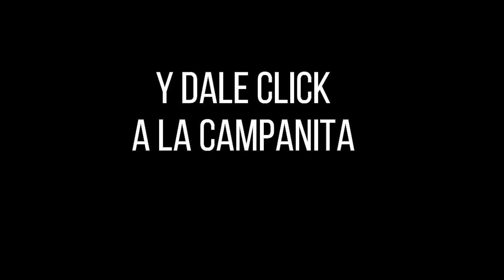CARIBEÑA DÍA Resultado del DOMINGO 20 de marzo de 2022 ✅🥇🔥💰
Hola buenas tardes, te presentamos los resultados de las loterías y chances en Colombia, vamos con el Resultados del Chance Caribeña día del DOMINGO 20 de marzo de 2022.